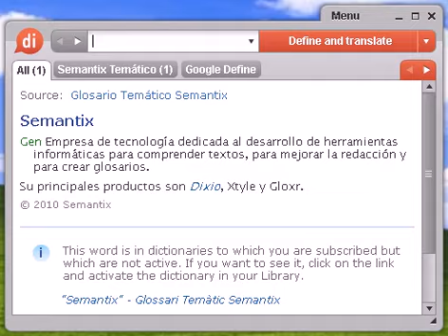Definición de anisakis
anisakis, diccionario, definición, significado, español, castellano, dixio